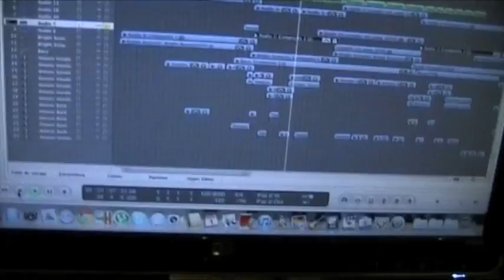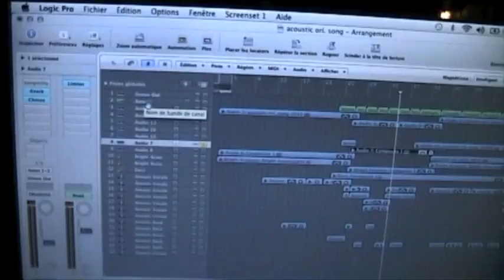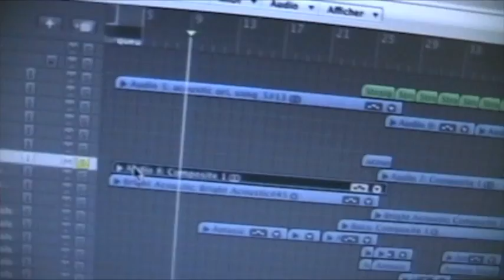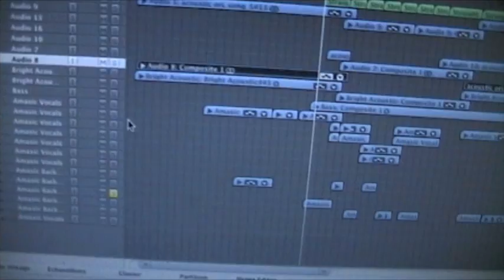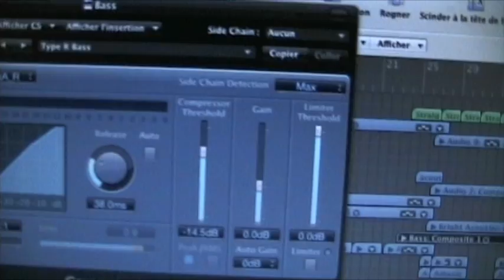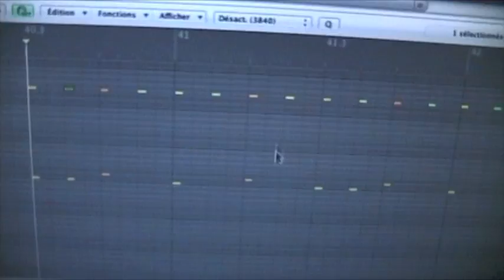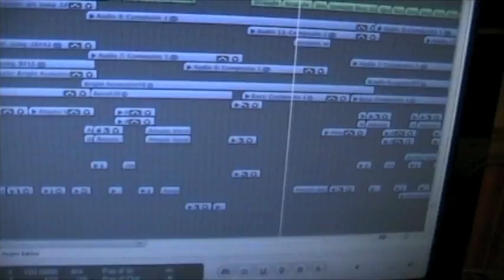How I Record My Music